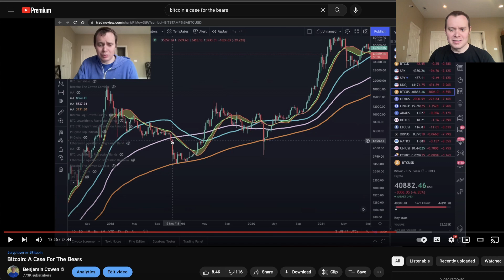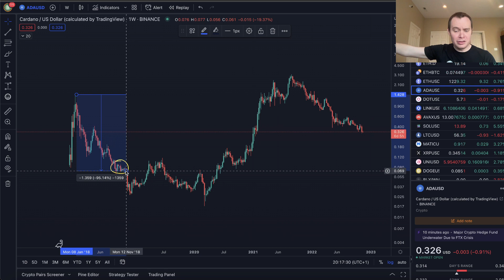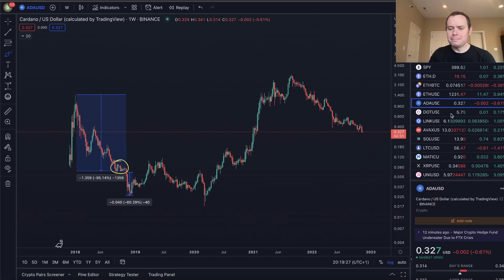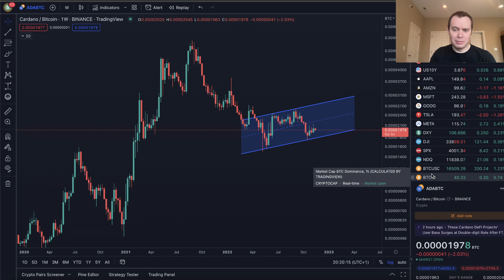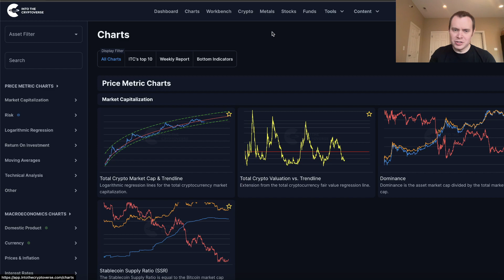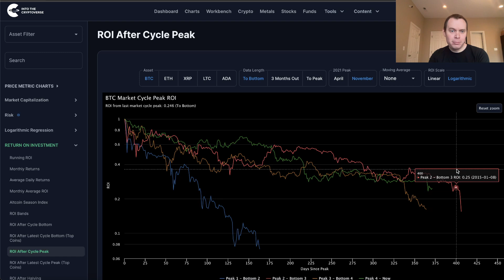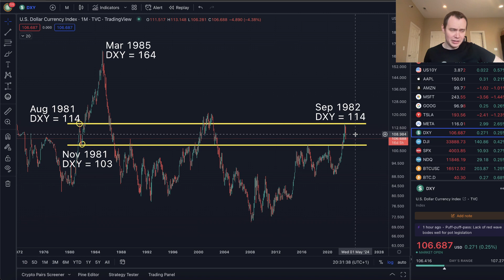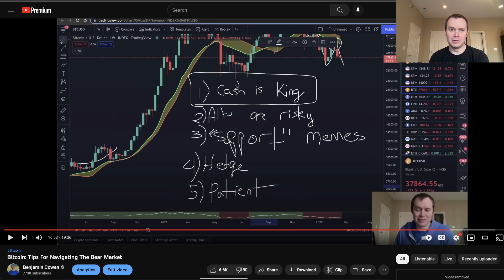Bitcoin: Tips for Navigating the Bear Market [Updated]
Earlier this year we discussed various tips for navigating the Bitcoin bear market. I wanted to provide an update after what has transpired so far this year. Hopefully this information has been useful!